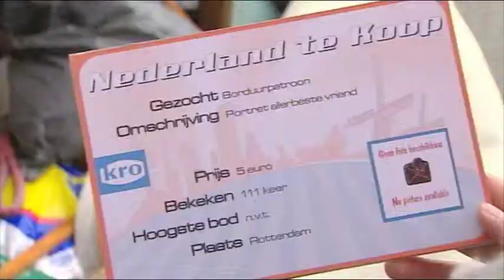Nederland Te Koop - Tekkel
Reportage uit het KRO-programma Nederland Te Koop, waarin Yvon Jaspers op bezoek gaat bij mensen die een borduurpatroon zoeken om een portret te borduren van hun geliefde tekkel